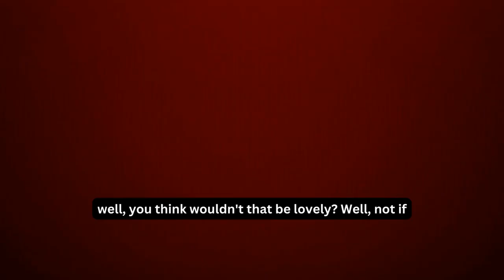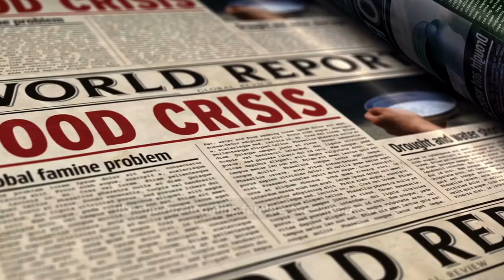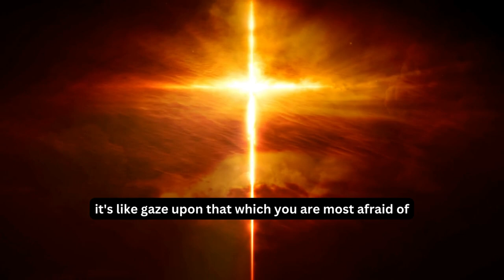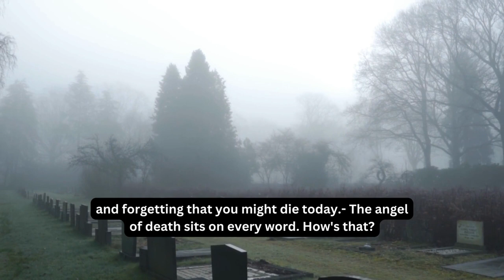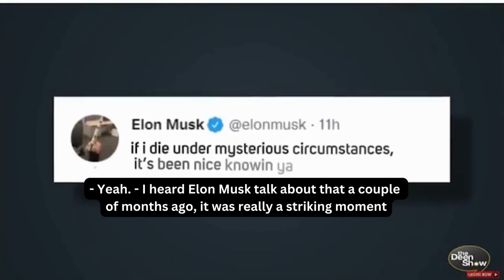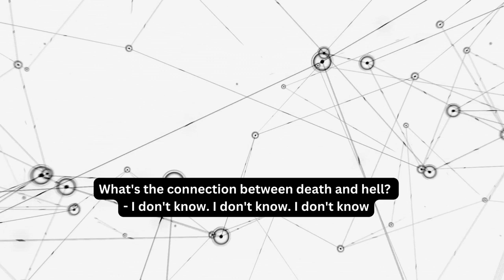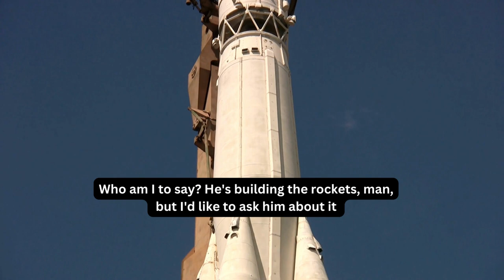Jordan Peterson: On Fame, Death, And Elon Musk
Jordan Bernt Peterson is a Canadian media personality, clinical psychologist, author, and professor emeritus at the University of Toronto. In this video they talk about fame, death and Elon Musk.